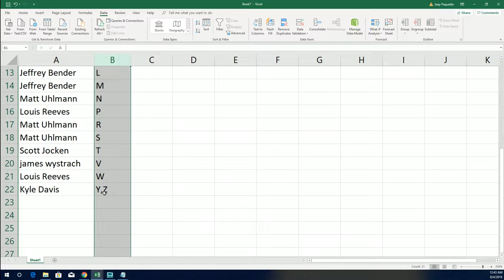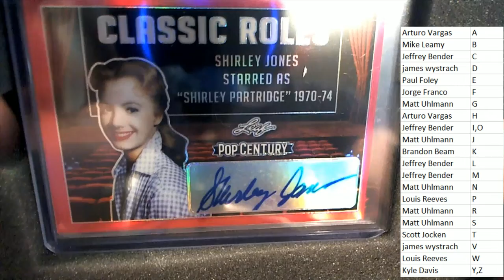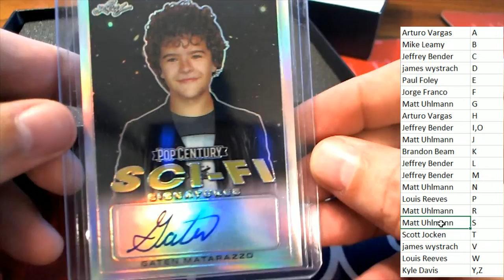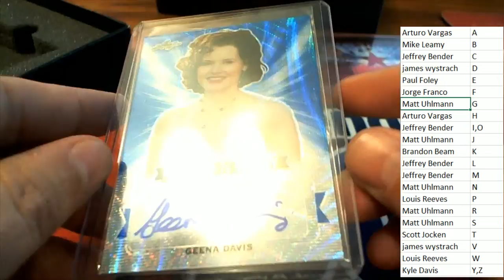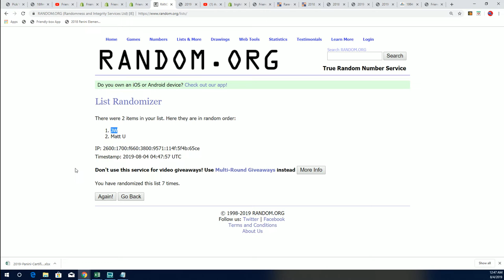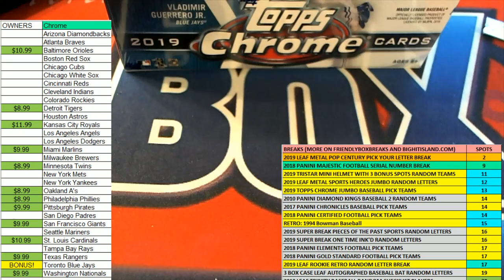2019 Leaf Metal Pop Century ID PYFNLPOP108